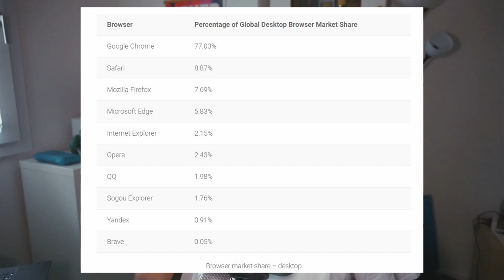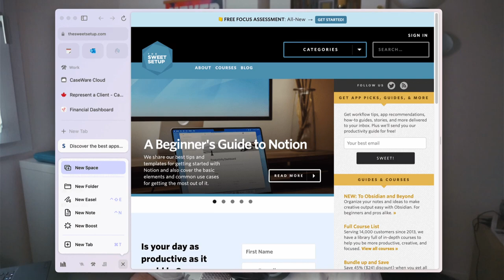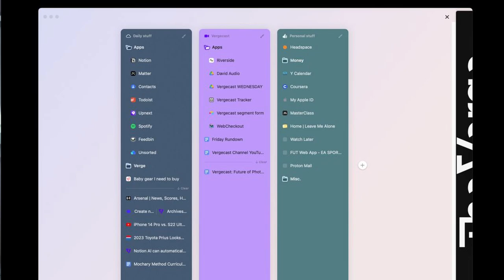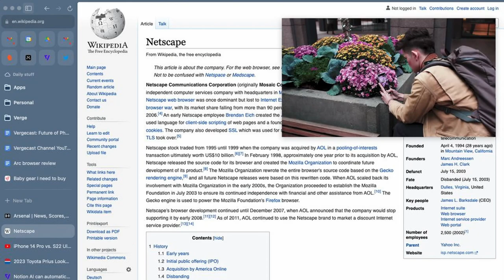Arc Browser prova nuovi paradigmi per il web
The Arc browser is the Chrome replacement I’ve been waiting
Why one web pioneer thinks it’s time to reinvent the browser